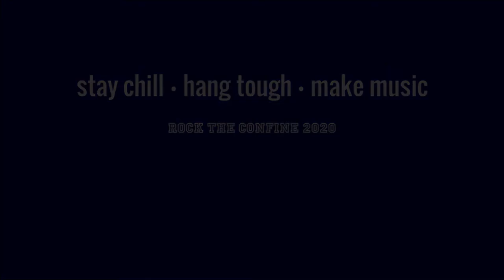Broken Rechords - Song 2 (Blur)